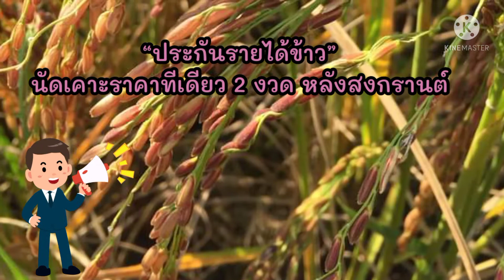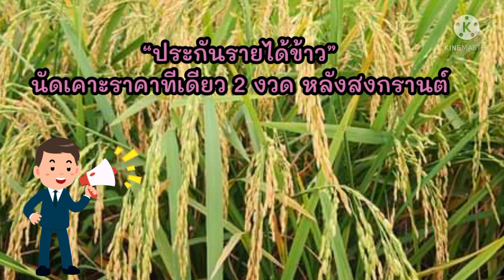“ประกันรายได้ข้าว” นัดเคาะราคาทีเดียว 2 งวด หลังสงกรานต์ 22 เม.ย 65